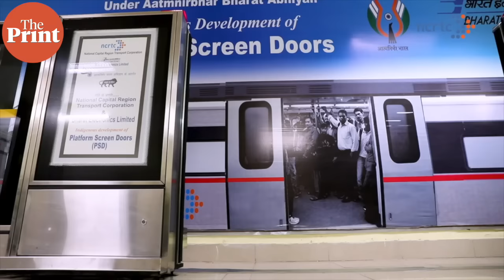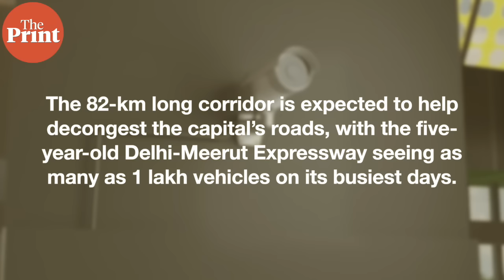PM Modi inaugurates Namo Bharat — India's first Regional Rapid Transit System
Prime Minister Narendra Modi Friday inaugurated the Namo Bharat — India’s first Regional Rapid Transit System — that is seen as a significant enhancement for the country’s transportation infrastructure. A 17-kilometre long priority section of the 82 kilometre-long Delhi-Meerut RRTS corridor was made operational on Friday. Passenger operations will start Saturday from 6 PM. The Namo Bharat trains will operate at a speed of 160 kmph, though the system is designed for 180 kmph speed.